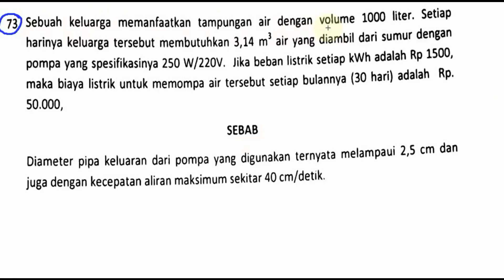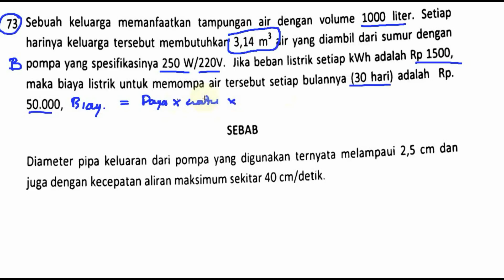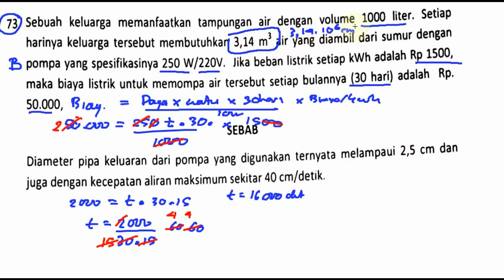pembahasan soal um UNDIP 2017 saintek kode 532, fisika , no 73, debit air, pemakaian listrik, dan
73. Sebuah keluarga memanfaatkan tampungan air dengan volume 1000 liter. Setiap
harinya kEluarga tersebut membutuhkan 3,14 m3 air yang diambil dari sumur dengan
pompa yang spesifikasinya 250 W/22oV. Jika beban listrik setiap kWh adalah Rp 1500.
maka biaya Iistrik untuk memompa air tersebut setiap bulannya (30 hari) adalah Rp.
50.000,

SEBAB
Diameter Pipa keluaran dari pompa yang digunakan ternyata melampaui 2,5 cm dan
juga dengan kecepatan aliran maksimum sekitar 40 cm/detik.